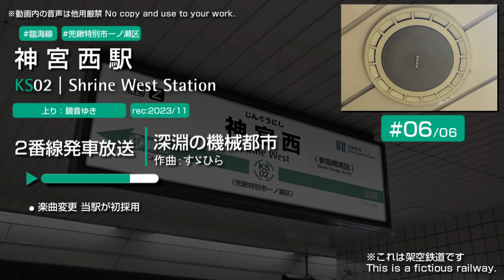【KR/臨海線】神宮西駅放送・メロディー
※これは架空鉄道です　This is a fictitious railway.

兜鍬（かぶくわ）特別市一ノ瀬区に位置するKR（兜鍬鉄道）臨海線の神宮西駅です。兜鍬メトロ神宮線参詣橋駅との連絡駅です。

放送文面の更新と発車メロディーの変更が行われました。

Chapter
◆1番線（兜鍬・宮舞・桜町線方面）
#01 0:01 接近放送
#02 0:26 到着放送
#03 0:38 発車メロディー『あしどり軽やかに』

◆2番線（鏡音ゆき）
#04 0:57 接近放送
#05 1:16 到着放送
#06 1:27  発車メロディー『深淵の機械都市』